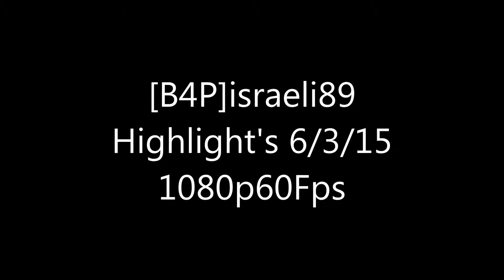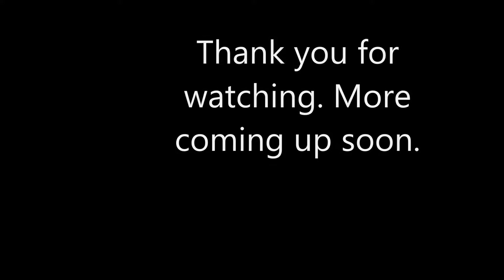B4P Highlight's, Movie Maker Version 60FPS.